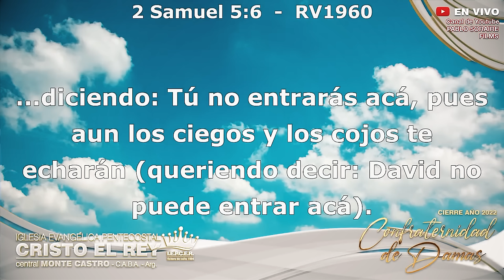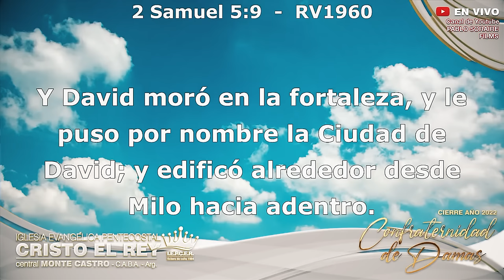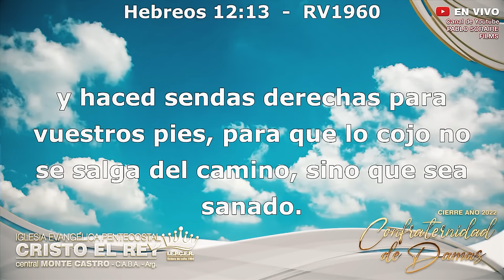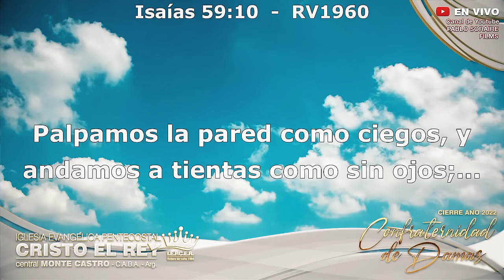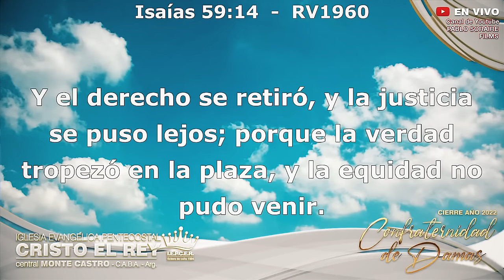La FORTALEZA de SIÓN - Predica Ana Paula Narváez de Zapata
🎓  NUEVO: AHORA tenemos unas listas especialmente hechas para Ud.